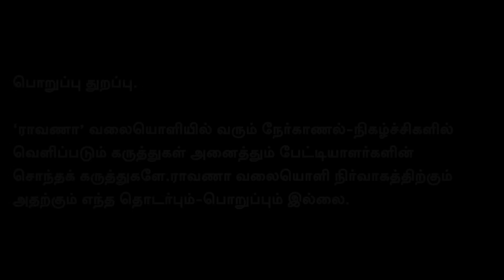திருமாவுக்கு முதுகெலும்பு இல்லையா? | கம்யூனிஸ்ட்டுகளுக்கு ஏன் இந்த சோதனை?